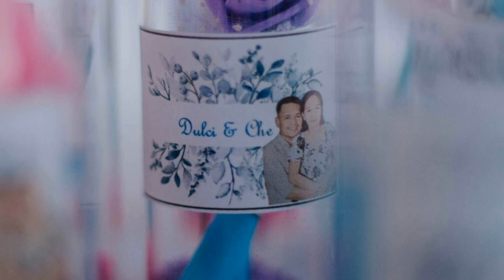DULCE and CHE WEDDING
Congratulations sa inyong dalawa .